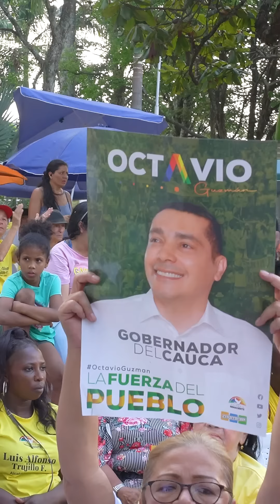LaFuerzaDelPueblo - Una propuesta distinta - Vota por Octavio Guzmán.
Una propuesta distinta - Votar por Octavio Guzmán